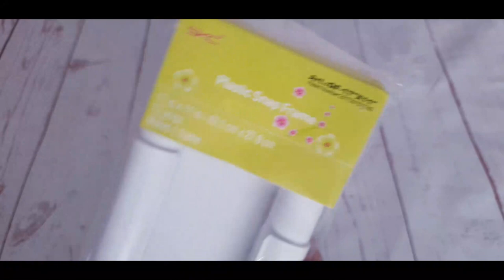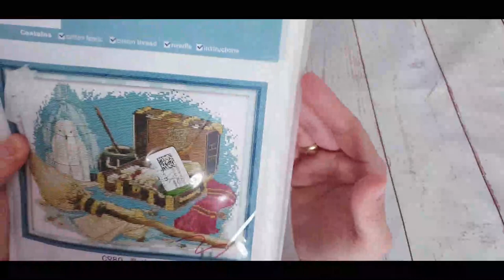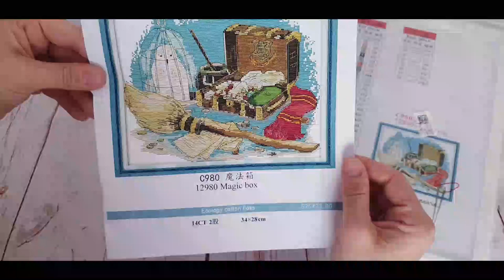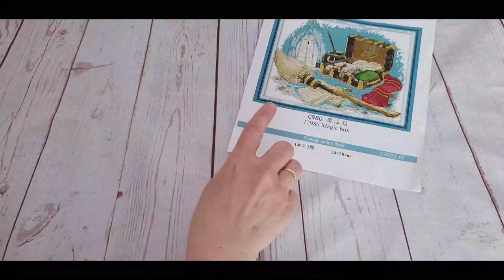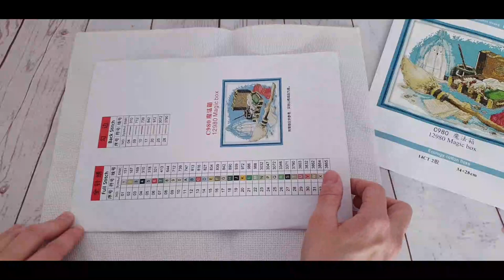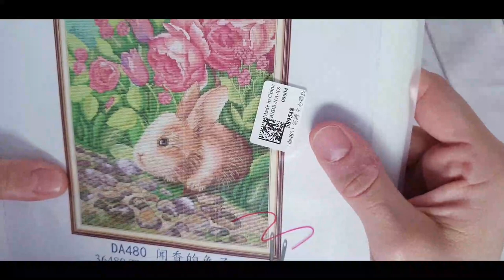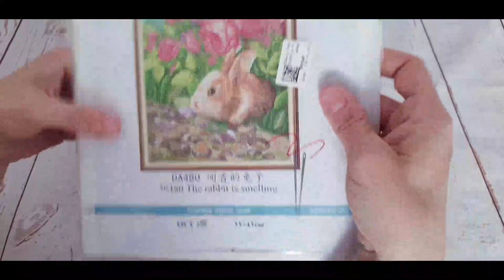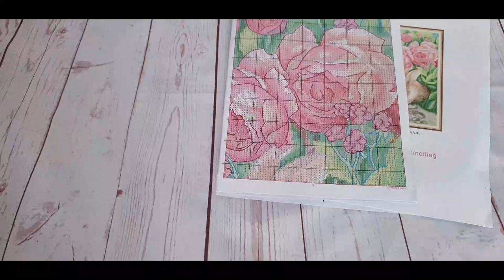🧵✂ " Continuación de imprescindibles de punto de cruz en Diychoose.com" ✂🧵